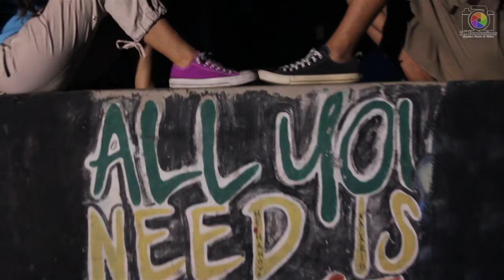Clark and Len - Save the Date Teaser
Clark and Len Wedding

Save the Date Teaser 1